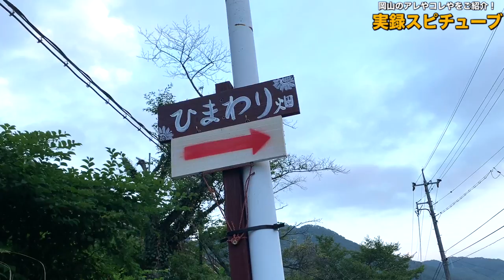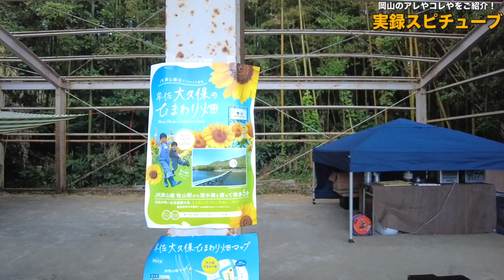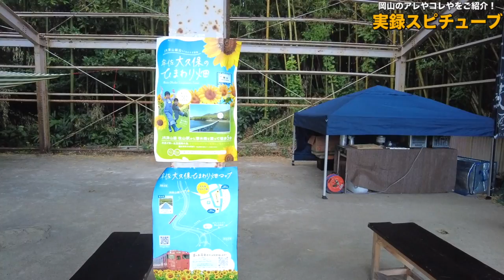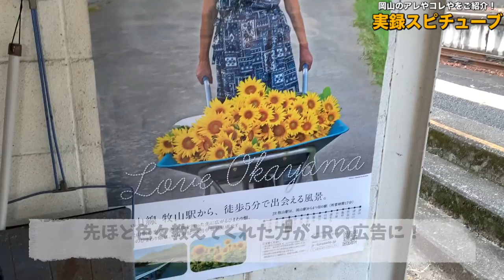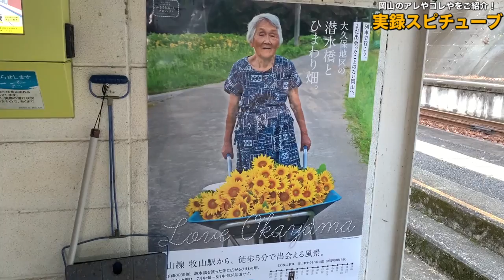岡山市北区牟佐 【岡山市中心部から少し離れた大自然の中にあるおすすめスポット】潜水橋を渡った先にあるひまわり畑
岡山市北区牟佐2544

再生リスト